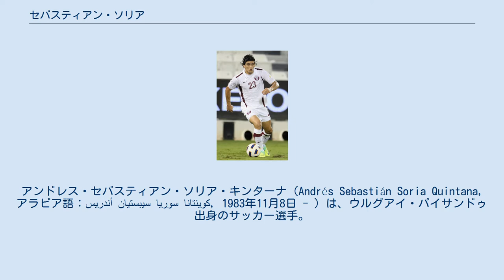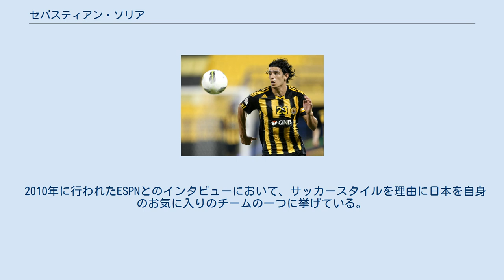セバスティアン・ソリア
アル・ガラファの選手
アンドレス・セバスティアン・ソリア・キンターナ（Andrés Sebastián Soria Quintana, アラビア語：أندريس سيبستيان سوريا كوينتانا‎, 1983年11月8日 - ）は、ウルグアイ・パイサンドゥ出身のサッカー選手。
元カタール代表。
 カタールSCでプレーするソリア ウルグアイの強豪チームであるリベルプールFCで頭角を現していたが、2004年半ばブルーノ・メツ監督率いるアル・ガラファからオファーが届き中東行きを決断した。
 2004-05シーズン、26試合で14得点を記録しカタール・スターズリーグ優勝に貢献した。
 2005年、カタールSCに移籍し、2009年にはクラウンプリンスカップを獲得した。
カタールSCで得点を量産し、イタリアやスペインなどヨーロッパの複数クラブから関心を持たれるが、カタールSCとの契約を延長した。
 2012年、レフウィヤSCに移籍し、2012-13シーズンにはカタール・スターズリーグ得点王となる。
 カタール代表でプレーするソリア 2004年からカタールでプレーし、2006年に同国に帰化した。
 カタール代表として2006年に地元ドーハで行われたアジア大会でカタール代表のエースストライカーとして出場。
その大会でカタールは優勝し、自身も4ゴールを決め優勝に貢献した。
その活躍によりフル代表にも名を連ねている。
2007年、2011年に行われたAFCアジアカップでは日本代表と対戦しいずれも1ゴールを決めた。
 2010年に行われたESPNとのインタビューにおいて、サッカースタイルを理由に日本を自身のお気に入りのチームの一つに挙げている。
 クラブ 代表 個人